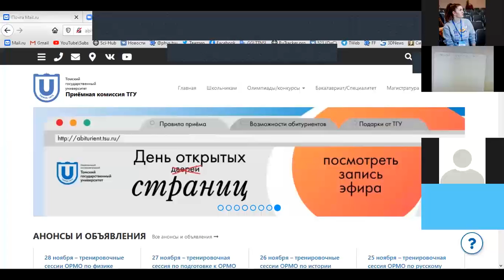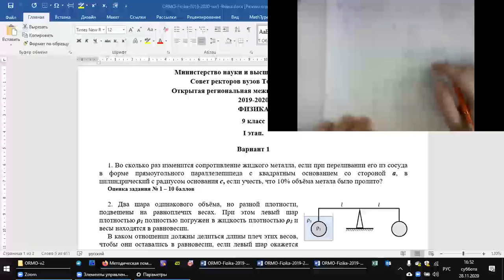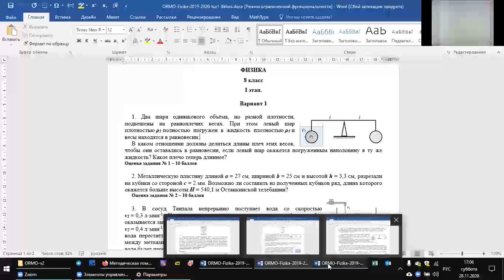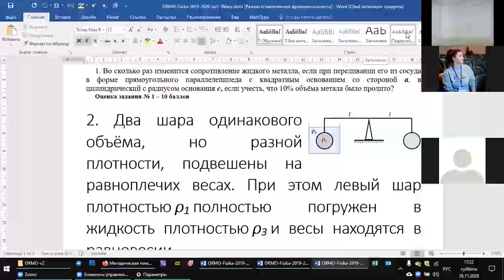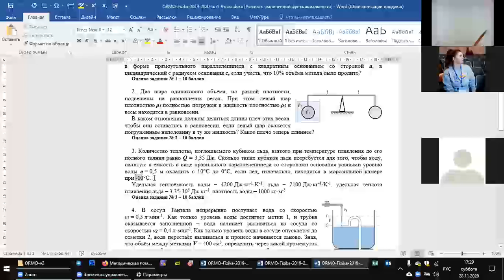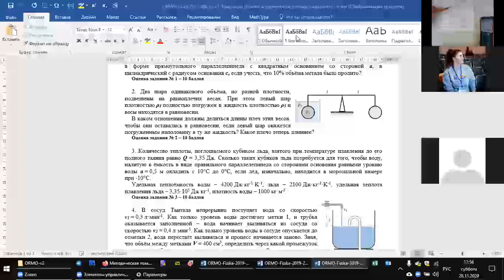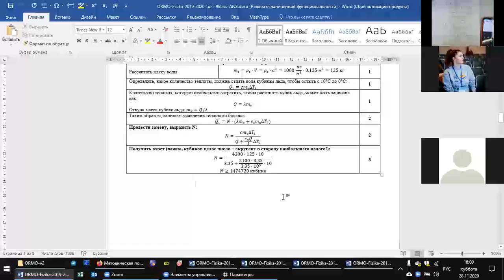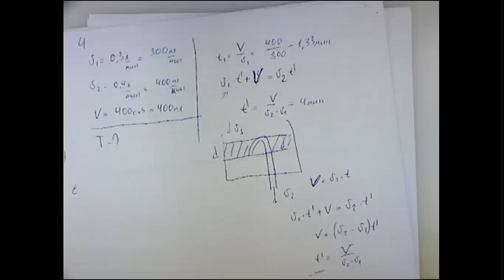Тренировочная сессия ОРМО по физике 8-10 классы